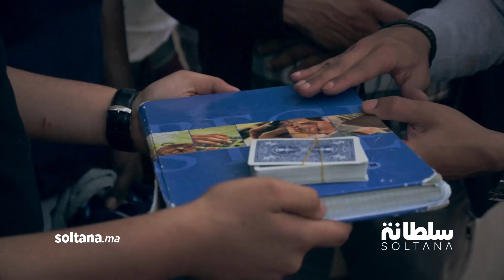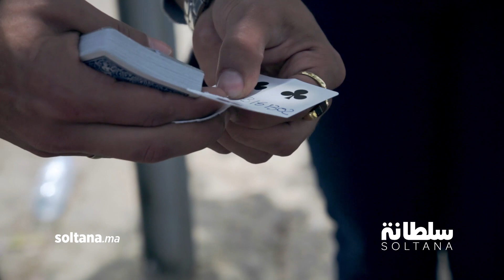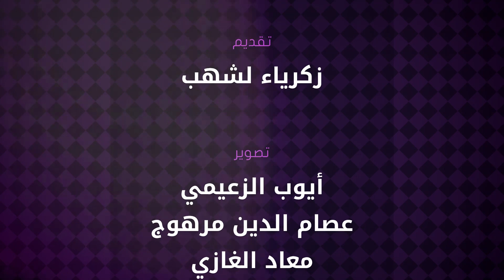Soltana Magic! - سلطانة ماجيك : Episode 02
سلطانة ماجيك : "زاك" يستمر في إدهاش سكان مدينة الرباط وفي هذه الحلقة خدع جديدة ستبهر الجميع :D